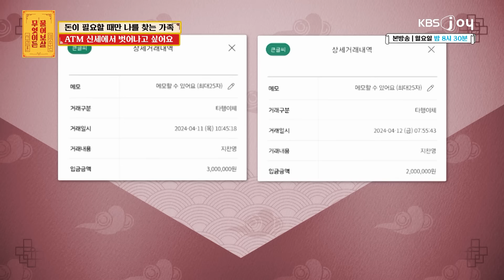일하다가 지체 장애를 가졌음에도 ATM 취급하는 엄마 [무엇이든 물어보살] | KBS Joy 241028 방송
일하던 과정에서 지체 장애 판정을 받았음에도
급전 필요할 때만 친절해지는 부모님?!